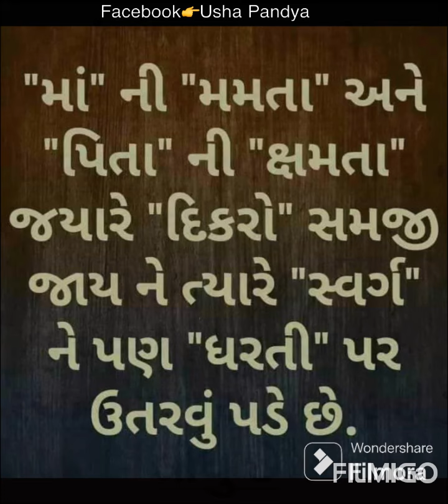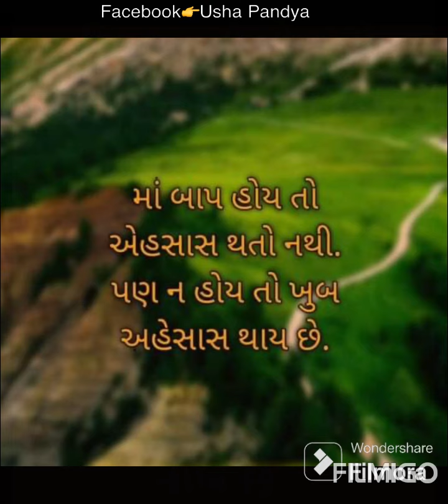માતા પિતા વગર જીવન જ નથી । Usha Pandya